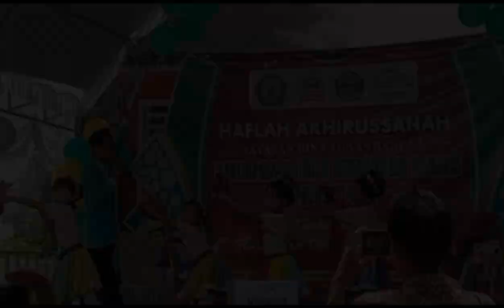Haflah Akhirussanah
haflah akhirussanah atau samenan atau perayaan kenaikan kelas